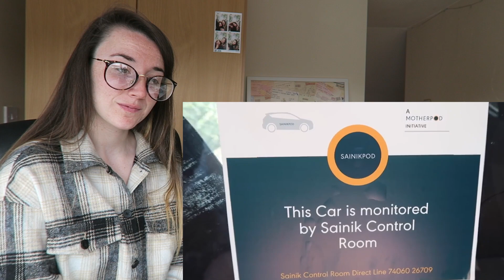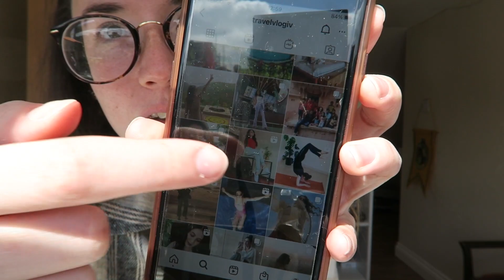Rebecca Reacts: What's Bangalore REALLY like? | Netherlands foreigner in India vlog | TRAVEL VLOG IV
Hello Everyone!

I'm Rebecca and today I'm reacting to What's Bangalore REALLY like? | Netherlands foreigner in India vlog | TRAVEL VLOG IV! I hope you enjoy my video!

AT
Arunpreet Singh

                               *FOLLOW ME*

💸 Depop: bex52296
📌 Pintrest: bex52296

                                *SUPPORT ME*